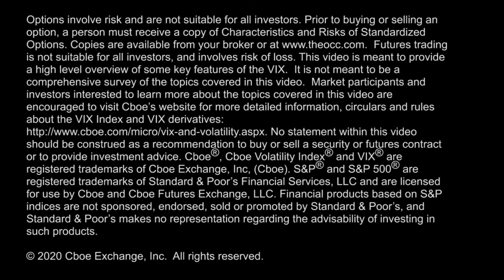U.S. Dollar Weakness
The U.S. Dollar at lowest levels since 2018, entire $VIX futures curve remains bid above 28, news items to watch this week include earnings, economic data & fed speak. Plus, Kevin Davitt breaks down the options market forecast of the $VIX Index over the next 3 weeks & Sep $VIX call activity today.